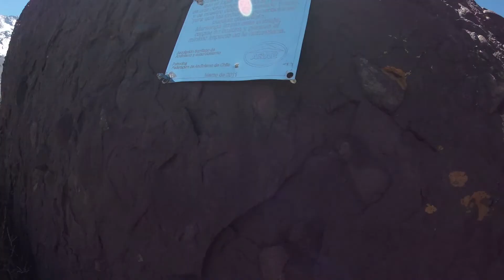ANDES MOUNTAINS, CHILE, MAIPO, TERMAS VALLE DE COLINA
Hiking in the Andes , Maipo, Glaciar, Termas